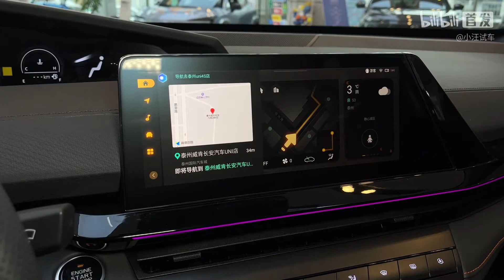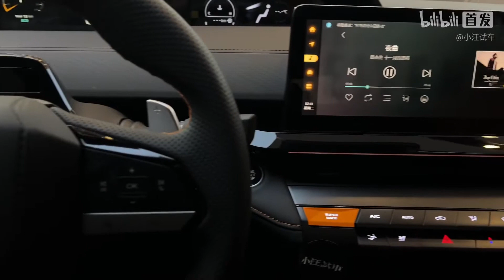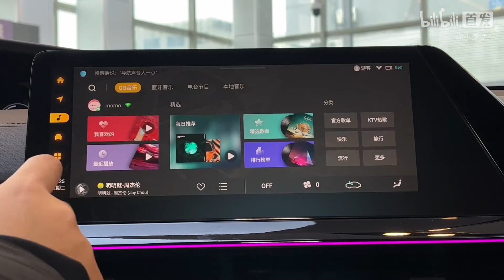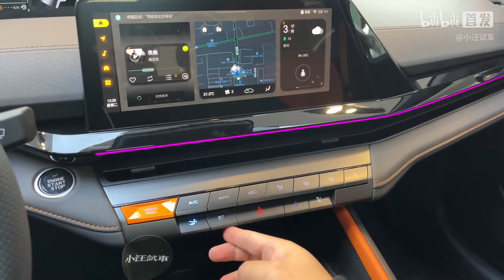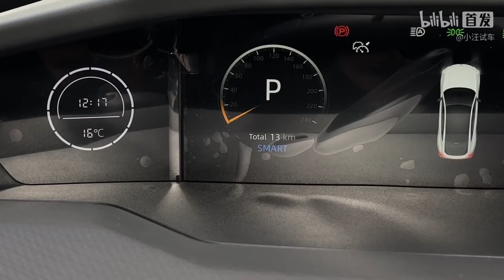沉浸式试车 | 长安UNI-V | 22款 1.5T 智慧领航版 | 个性十足性能更加，国产轿车的王炸？【小汪试车】